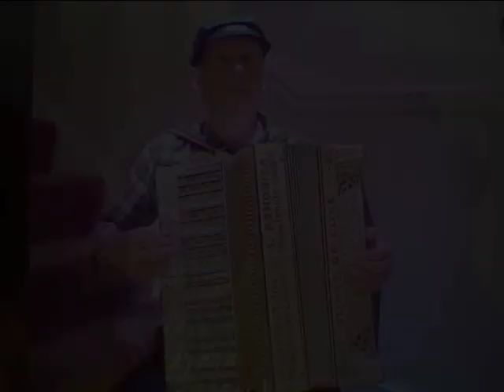Gay Gordons: Cooperativa Restored 1930's accordion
Cooperativa was one of the very best accordion manufacturers in Italy in the heyday of accordions,  the 30's and 40's.  The attention to detail and quality was evident to me as I restored the instrument,  and I have restored many very good instruments, so I have tried to get it as good as new.  The reeds are screwed onto leather, rather than the usual fixing with wax.  For further details, if interested, do have a look at my website squeezydoesit.com

The tune may be known as Scotland the Brave,  I always associate it with the Scottish dance Gay Gordons which was so named long before the meaning of Gay was changed